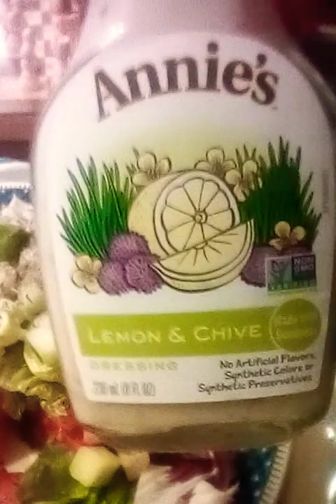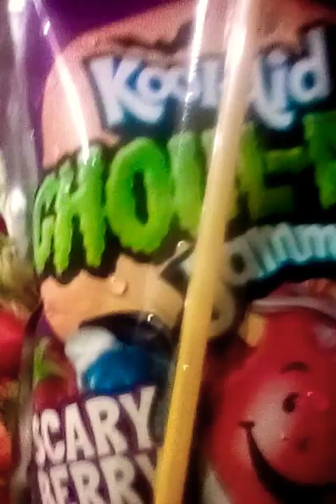ASMR/Mukbang Little Caesars Pizza and Italian Gourmet Salad